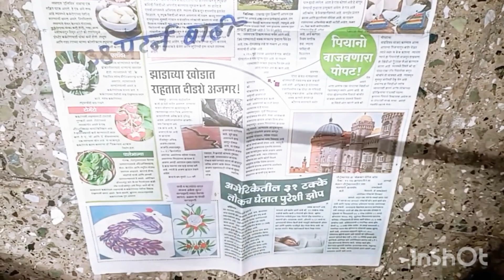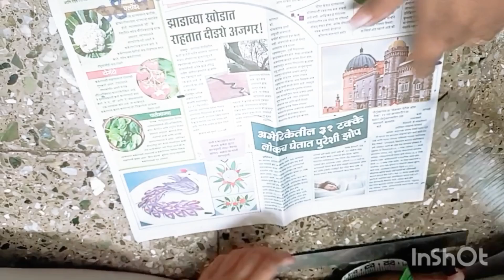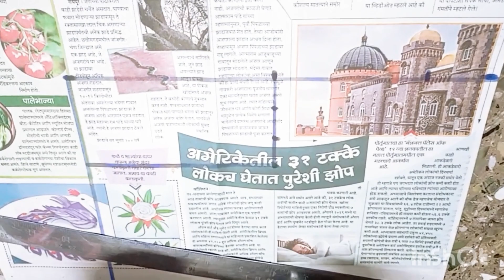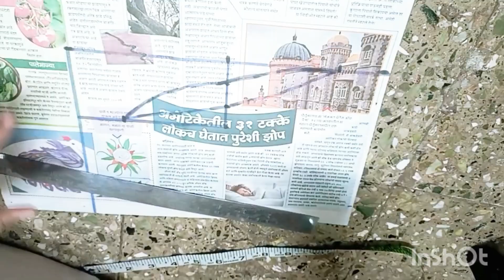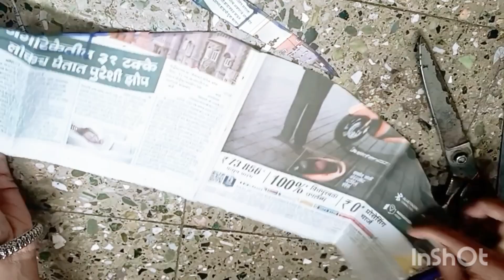blouse bahi paper pattern cutting